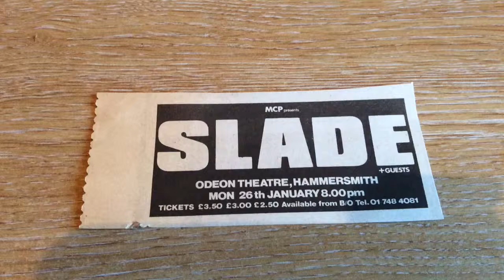67rebellion The official music archive 1981 jan 26th slade Hammersmith odeon